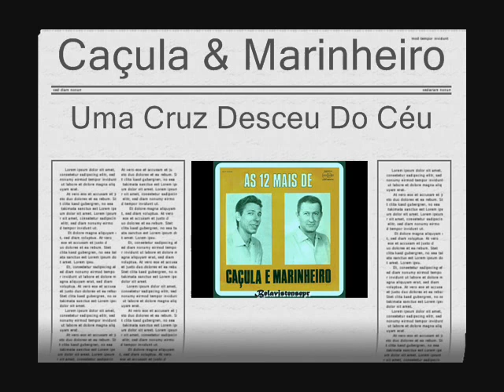Caçula & Marinheiro - Uma Cruz Desceu Do Céu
(Composição) Marinheiro/Edgar De Souza - Ano 1968